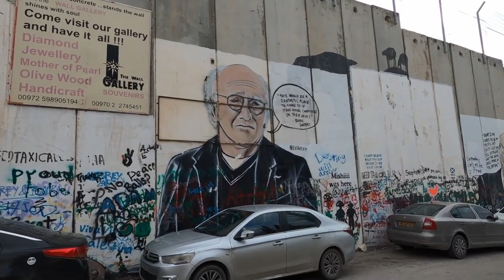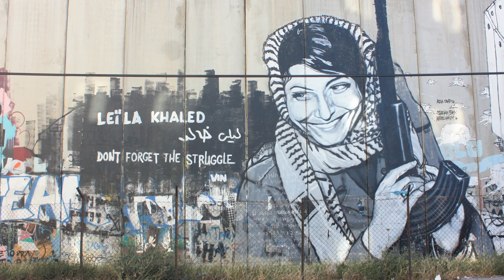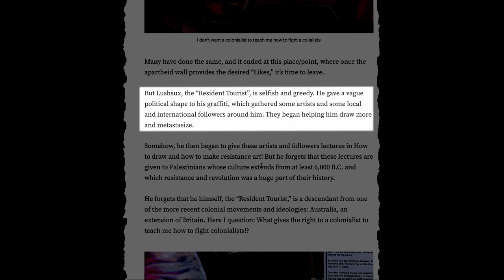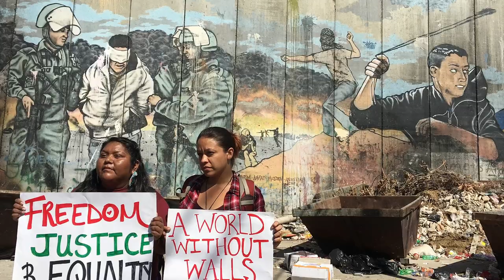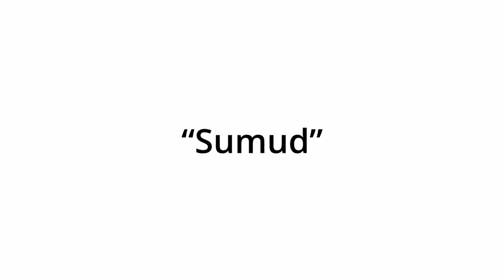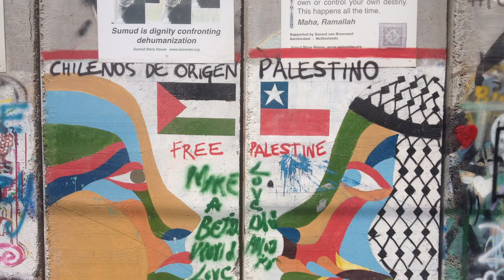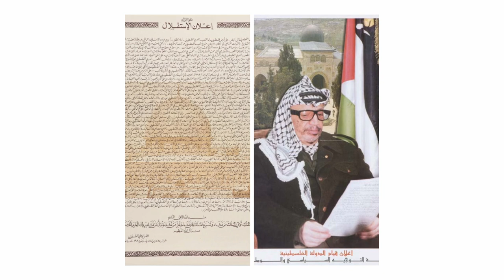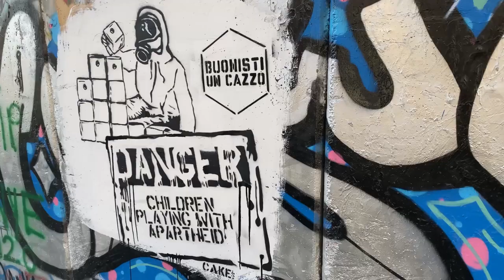The stories behind the graffiti on the separation wall between Israel and Palestine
The West Bank Wall cuts through families, communities, and commute routes, inflicting a spatial violence and segregation that essentially makes it an apartheid wall, not merely a 'separation barrier.' Though the wall is illegal under international law, according to the International Court of Justice, construction continues today, with only 65% of the projected 712 kilometres completed. In the 17 years since Israel began construction of the apartheid wall, local and international artists have taken to it as a blank canvas on which to paint their politics, illuminating different realities in the process.

00:00 - Intro
02:24 - The mural of Leila Khaled
04:01 - Liberty Leading the People
05:48 - Handala
07:31 - Banksy
10:07 - Lushsux
12:10 - How & Nosm
12:49 - Sumud